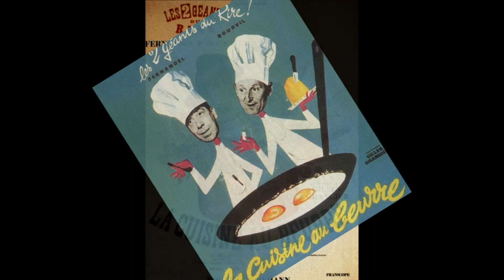Georges Bastogne - Le Trio's (Qui fait du bon ? C'est le patron)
Le premier disque gastronomique !!